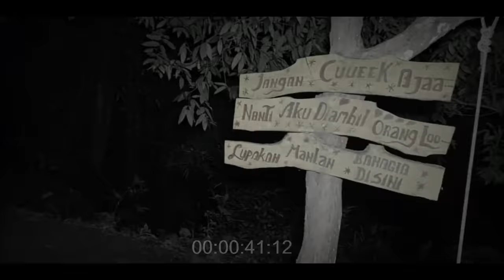[EXCLUSIVE] GUS SAMSUDIN RIYADHOH DI DESA PENARI..SOSOK BADARAWUHI HADIR INGINKAN SUKM4 SANTRI MAKAM